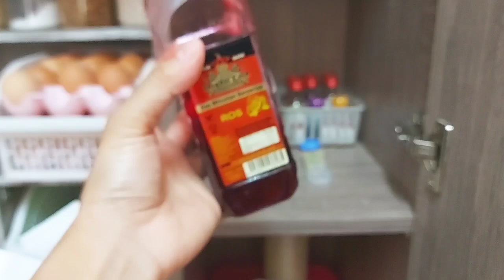clean with me || bersihkan pantry kabinet